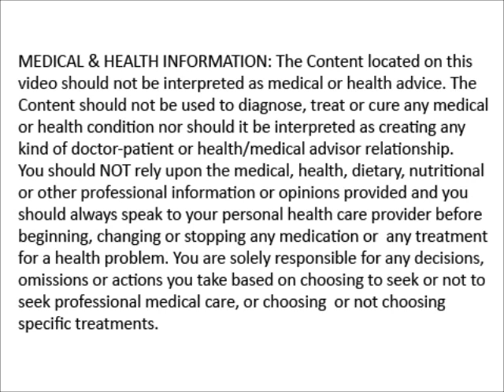Heritage For The Blind -Strange Ocular Migraine Symptoms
An eye doctor in Tennessee discusses symptoms of strange ocular migraines, like light flashes and constriction of vision, and what causes them.